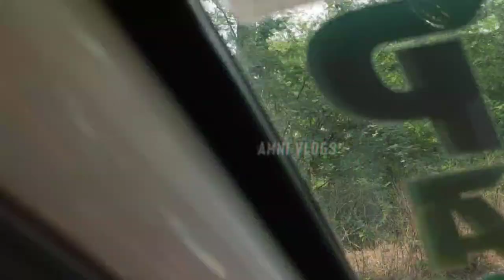Solo Journey-BHARUCH To AHMEDABAD via BARODA Route Enjoy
Solo Journey from Bharuch to Ahmedabad via Baroda Route

Hello! It's great to hear that you're planning a solo journey from Bharuch to Ahmedabad via Baroda. Here's a brief guide to help you enjoy your trip:

Route

The route from Bharuch to Ahmedabad via Baroda is quite popular and well-connected. You can take the following route:

Start from Bharuch and head towards Baroda on NH48

From Baroda, take the Ahmedabad Expressway (NE1) to reach Ahmedabad

There are several attractions and activities that you can enjoy on your journey. Here are some of the popular ones:

Visit the Laxmi Vilas Palace in Baroda, which is one of the largest private residences in the world

Explore the Sayaji Baug, a 45-hectare garden in Baroda that houses a zoo, a museum, and several other attractions

Visit the Baroda Museum and Picture Gallery, which houses a collection of art and artifacts from around the world

Stop at the Sardar Patel Museum in Ahmedabad, which showcases the life and legacy of Sardar Vallabhbhai Patel, one of India's founding fathers

Take a stroll through the Sabarmati Riverfront in Ahmedabad, which is a popular spot for locals and tourists alike

Safety tips

As you're traveling solo, it's important to take some precautions to ensure your safety. Here are some tips:

Plan your route in advance and inform someone about your itinerary

Avoid traveling at night, especially in isolated areas

Keep your valuables close to you at all times

Stay alert and aware of your surroundings

Trust your instincts and avoid any situation that feels uncomfortable or unsafe

I hope you have a great trip and enjoy your solo journey!

my instagram follow  modi.nikhil.165